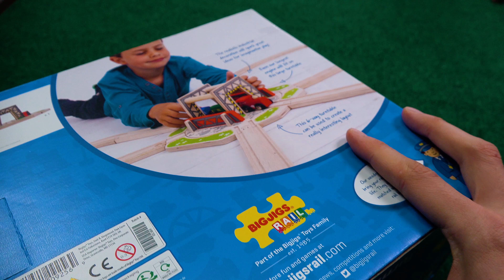Thomas and Friends BIGJIGS TURNTABLE AND WATERFALLS GALORE! Fun Toy Trains for Kids!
Hi guys! Today on Izzy's Train Time we're unboxing the Bigjigs Industrial Turntable as well as making the BIGGEST WATERFALL TRACK EVER. YES. Our family had so much fun playing with these toy trains for kids and children!